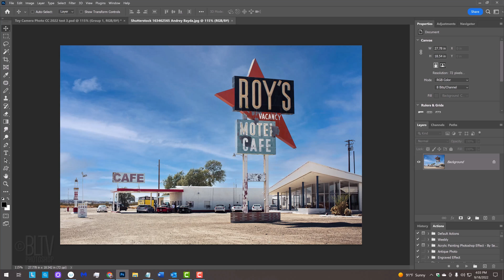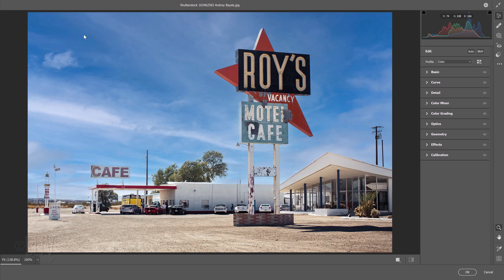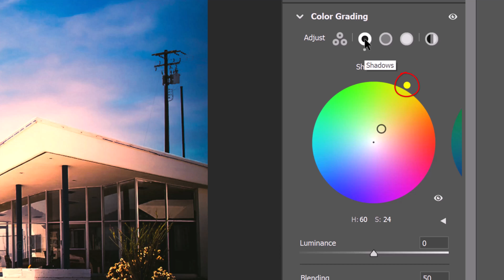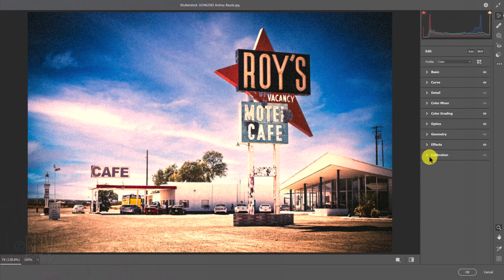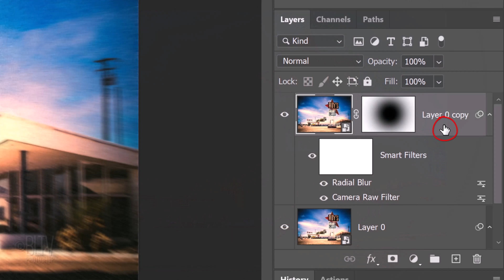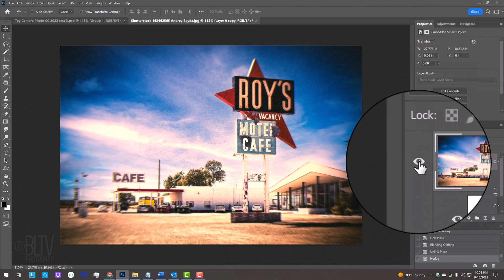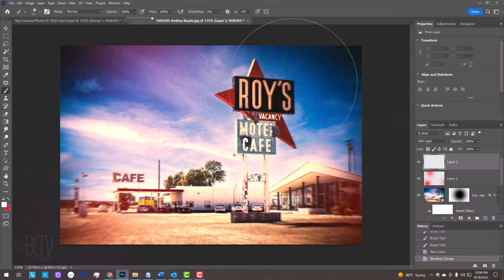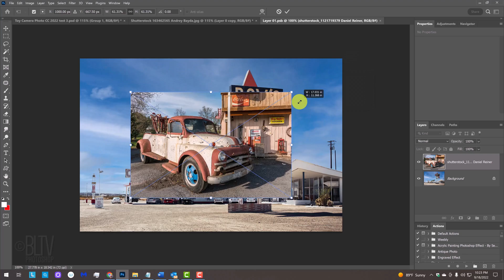Photoshop: Toy Camera PHOTO Effect!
Photoshop CC 2022 tutorial showing how to create the look of photos taken with cheap, plastic toy cameras. Their characteristics include light leaks, irregular lens alignment, color shifts, and increased contrast. The terms, “Lomography”, “Lomograph”, and “Lomo” are often used to refer to these photos and are named after the cheap Soviet-era cameras produced by the Leningradskoye Optiko-Mekhanicheskoye Obyedinenie.

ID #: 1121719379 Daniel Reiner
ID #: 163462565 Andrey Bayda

BLTV MERCH @ Redbubble:  BLTV.redbubble.com